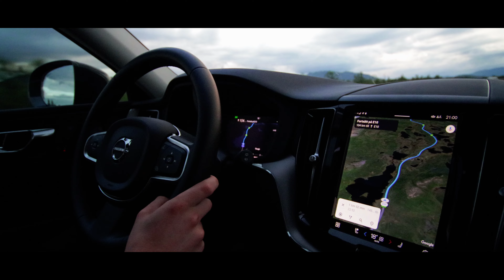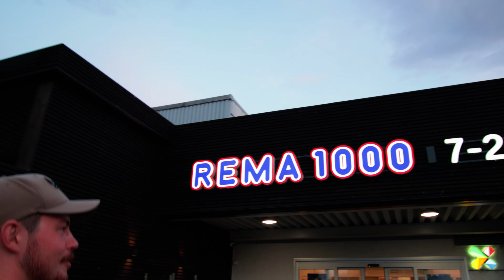Den bästa resan jag NÅGONSIN gjort.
Resan till Norge, lofoten med boysen. 3 UNDERBARA dagar blev det tillsammans och det var verkligen en resa för livet!

Vill du få bättre vanor, äta bättre och komma i bättre form? Ansök då till att bli min klient! Så ska jag hjälpa dig med dina mål

Glöm INTE att signa upp med din e-post för en fin rabatt!

OSB: Då jag är ambassadör för Myprotein så finns det en chans att dessa varumärken syns i mina videos.

Innan du drar, kom ihåg att:
- Aktiverar notiser🔔
- Gilla videon 👍🏻
Tack!!! //Ludvig